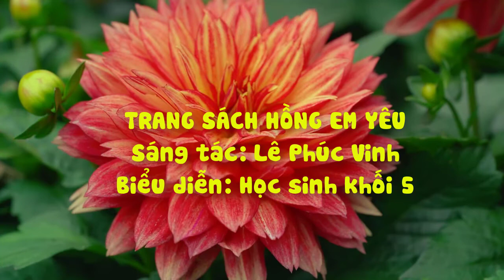Hát múa: Trang sách hồng em yêu - Trình bày: Học sinh khối 5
Tiết mục hát múa chào mừng 40 năm ngày Nhà giáo Việt Nam 20/11